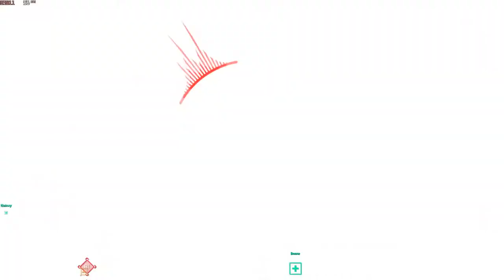C1 is my domain - WORLD WAR 3